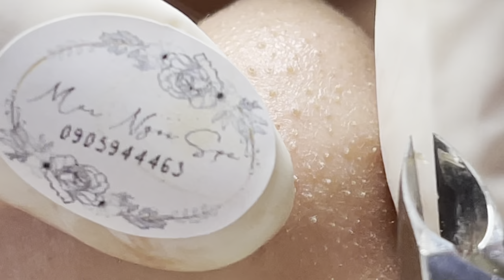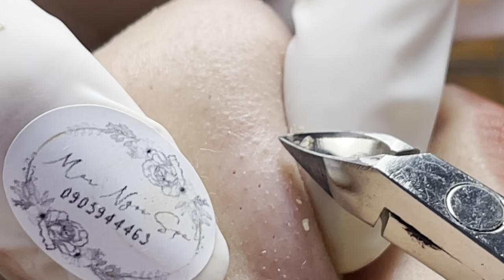Relax every day with Mai Ngoc Spa New Video #16